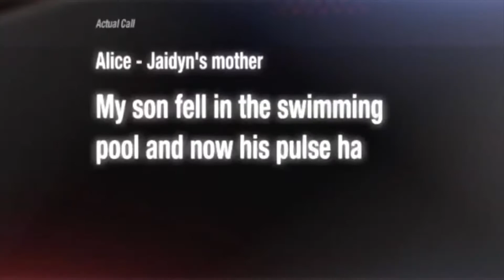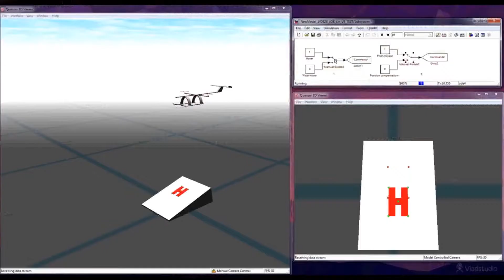EDT SHORT FINAL